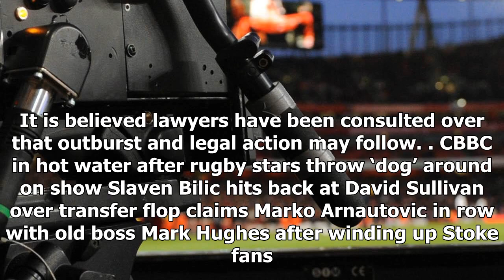[Auto News] - Referee matt cecchin receives death threats after failing to award tonga a try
REFEREE Matt Cecchin received death threats for the decision that sealed England’s rugby league World Cup final place. The Aussie is believed to have called in lawyers over controversial claims as to why he ruled out a late try for Tonga in last month’s semi-final. Australian Rugby League referee Matt Cecchin has received death threats following Tonga's defeat against England Cecchin decided prop Andrew Fifita knocked on in England’s 20-18 win in Auckland — the Tongans protested and claimed a final spot had been ‘stolen’ from them. Now SunSport can reveal things took a more sinister turn after threats were made against him. His son even received a Facebook message which warned of a bounty on his dad’s head. Sources say Cecchin, 43, was badly shaken by the threats, and was mainly concerned about the warning to his son. Prop Andrew Fifita had a late try ruled out in the semi-final last month The 28-year-old reacts after crashing out of the Rugby League World Cup The openly gay official w...